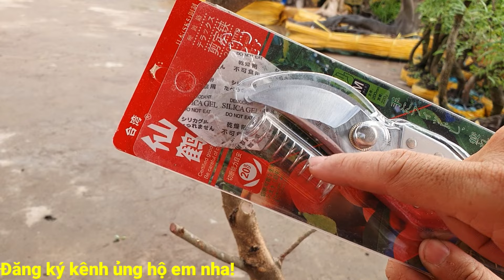Giao lưu cây giấy hai màu, cây bình bác 23/5♡Kim chi 0788.753.876 zalo